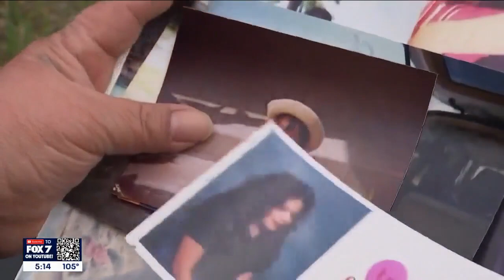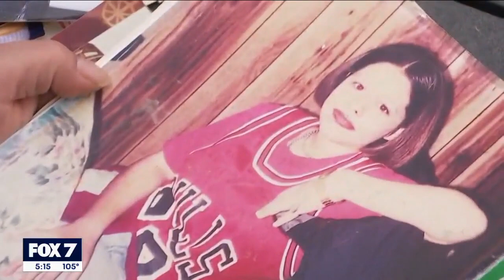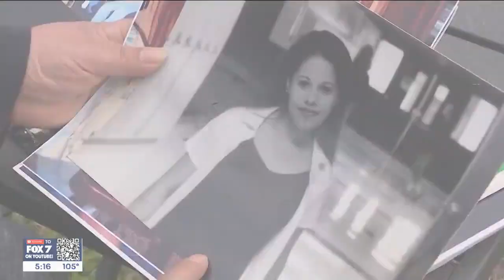Sonya Wallace's family still looking for answers after 1999 murder | FOX 7 Austin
The family of Sonya Wallace is still looking for answers after her murder in 1999. Sonya had left her Rockdale home to mail a letter at the post office just four blocks away, but was never heard from again.  In this "Missing in Texas," FOX 7 Austin's Libbi Farrow sits down with Linda Gonzalez, Sonya's mother.